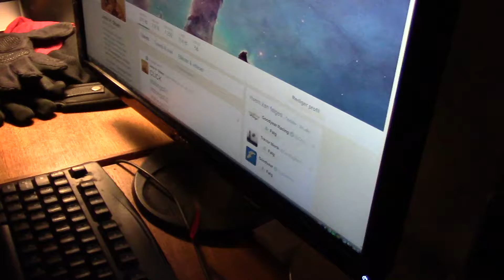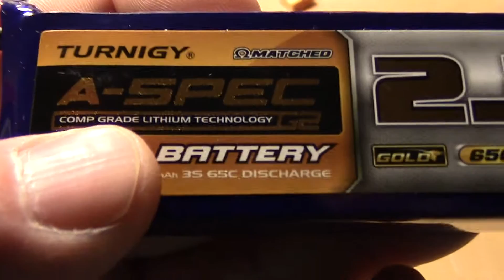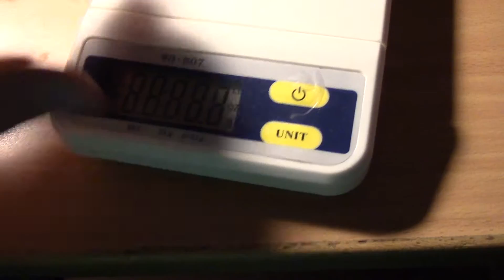MongoTV_703 - Mongo Drones - Fede John snakker Og Fortæller Om Drone Ting Kom i Dag Med Post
Jeg kunne IKKE forstå, hvor pakke fra EU varehus Holland, ikke var kommet, var afsendt 4.Januiar og er 17.Januar nu, men den var forsøgt afleveret forgæves mad GLS og afleveret i en butik tæt på her 8.Januar, men nu fik jeg den da. Der kom 2 brev også fra Kina. Jeg tabte videokamera på gulvet til slut, så video afslutter lidt brat.